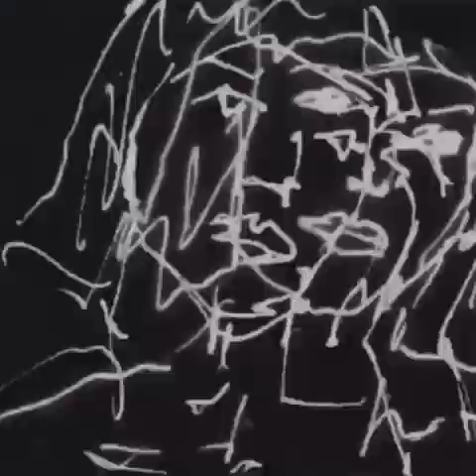chicotriste*! - ????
ojos color rubi ya no se a dnd voy :'(